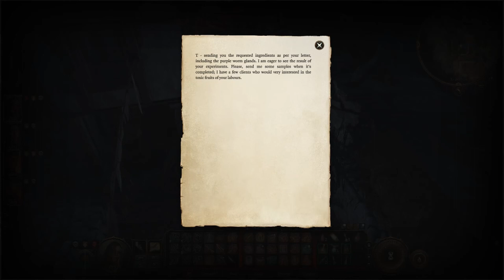BG3 #58- A Putrid Smell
We have a sour disposition, asshole party members, and a worm in our brain... now that's how you start a D&D campaign